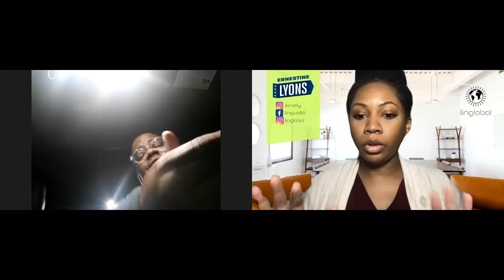Candid Conversation with Teferi Brent part 2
In part one we got to know Mister Teferi Brent a little, he is a father, activist, and believes in fighting to end systemic injustice. I offer my reply to his assessment that my city is "like 1950s Mississippi".

Questions for Teferi Brent

1.  Tell me about yourself, you’re an activist, minster and man who stands up for justice in communities all across metro Detroit.

2.  What were your thoughts on the vice-presidential debates?

3.  You are quoted as saying Harper Woods is like 1950s Mississippi. Where some ways, in your estimation Harper Woods can change?

4.  What are your thoughts on the evolution on the Black Lives Matter movement?